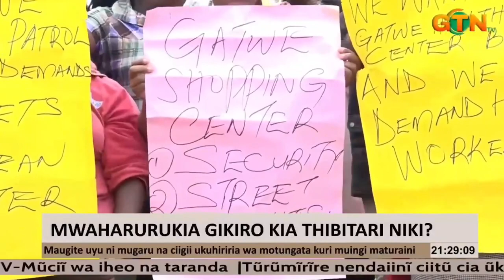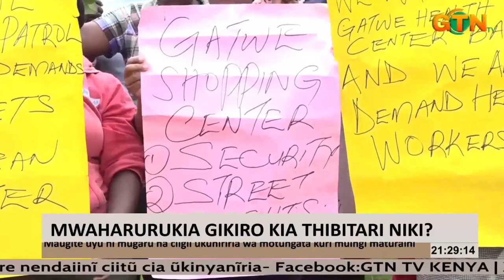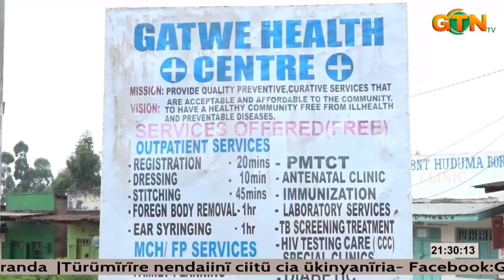Residents of Gatwe, Mutira in Kirinyaga Central, demand reinstatement of initial Gatwe Health Centre